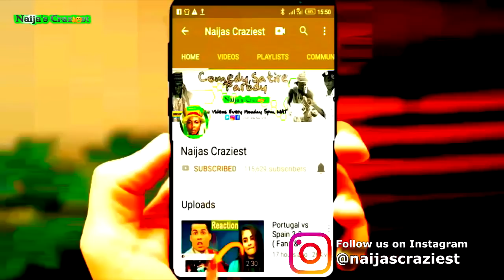JAY ISRAEL SERMONS LEADING FOLLOWERS TO HELL